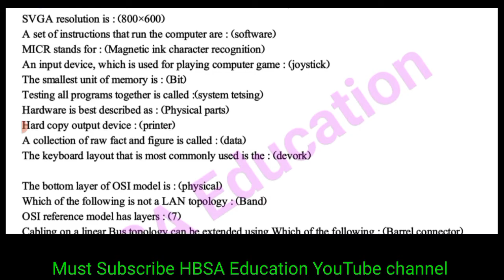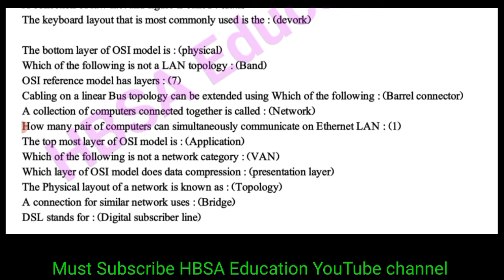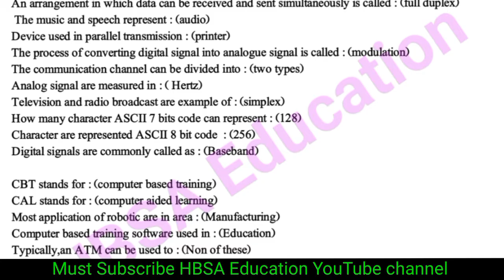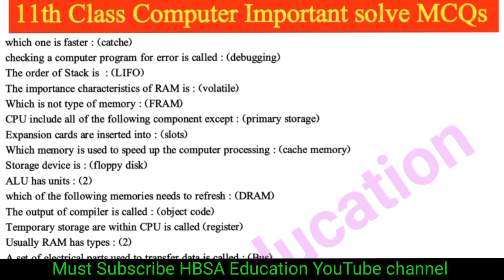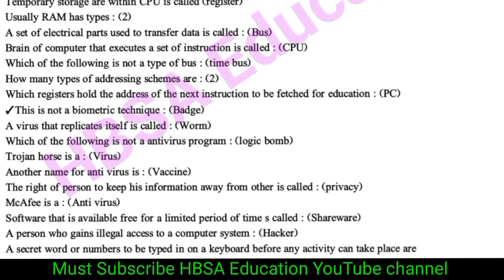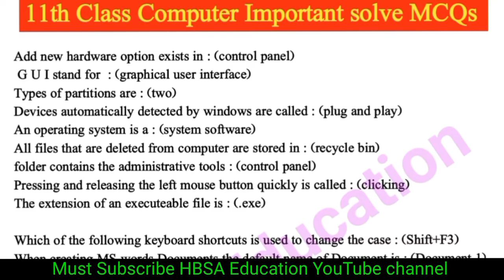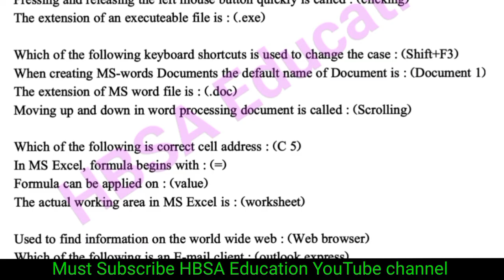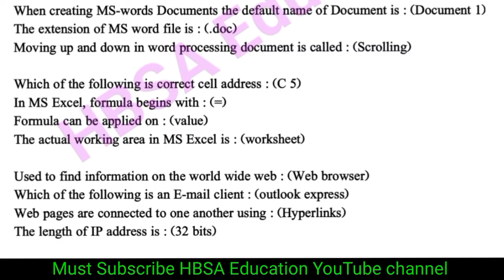11th ICs FA Computer most important solve MCQs/Objective 2025-1st year Computer MCQs Guess Exam 2025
11th ICs FA Computer most important solve MCQs/Objective 2025-1st year Computer MCQs Guess Exam 2025

1st year ICs FA Computer imp Long Questions-11th Computer L.Q Guess Paper 2025- HBSA Education

Computer class 11 Most Important Short Questions Board students-1st year ICs FA Computer Guess 2025

In this video share 11th class Computer science 50 most important short questions Guess Paper for all Board students Exam 2025.

11th Class ICS FA part 1 Computer 6 Most Important Long Questions Exam 2025-1st year Computer Guess

1st year ICS FA Computer Guess Paper Exam 2025| 11th Computer Guess 2025| All Boards HBSA Education

Computer Guess paper 2025 class 11|1st year FA ICS Computer Guess|11th Computer Guess-HBSA Education

1st Year Computer Science Guess 2025 Online-ICs part 1 computer Guess for all punjab Board students
Computer Guess Online for Board Exam 2025-1st year Computer Guess.
11th class Computer guess according full syllabus.
ICs part 1 computer paper scheme 2025-11th class computer paper pattern 2025-1st year computer scheme of study for exam 2025.

computer Guess class 11.
1st year Computer Science Guess 2025
1st year computer online guess
ICs part 1 computer guess 2025
11th class computer guess for all punjab board students
11th computer guess bise multan
11th computer guess bise lahore
gujrawala board computer guess class 11
11 class computer guess dg khan board
11 class computer guess rwp board
ICS part 1 computer guess 2025 sahiwal board
lahore board computer guess 1st year
ICs 1st year computer guess paper for exam 2025
best guess
1st year Paper scheme for all boards-Part 1 Computer paper schem-11th class Computer Pairing scheme

Inter Part 1 1st year 11th ICS FA Computer Guess Paper Board Exam 2025 Bise Multan
Inter Part 1 1st year 11th ICS FA Computer Guess Paper Board Exam 2025 Bise Lahore
Inter Part 1 1st year 11th ICS FA Computer Guess Paper Board Exam 2025 Bise DG Khan
Inter Part 1 1st year 11th ICS FA Computer Guess Paper Board Exam 2025 Bise Sahiwal
Inter Part 1 1st year 11th ICS FA Computer Guess Paper Board Exam 2025 Bise Sargodha
Inter Part 1 1st year 11th ICS FA Computer Guess Paper Board Exam 2025 Bise Bahawalpur
Inter Part 1 1st year 11th ICS FA Computer Guess Paper Board Exam 2025 Bise Gujranwala
Inter Part 1 1st year 11th ICS FA Computer Guess Paper Board Exam 2025 Bise Rawalpindi
Inter Part 1 1st year 11th ICS FA Computer Guess Paper Board Exam 2025 Bise Faisalabad
Inter Part 1 1st year 11th ICS FA Computer Guess Paper Board Exam 2025 Bise AJK